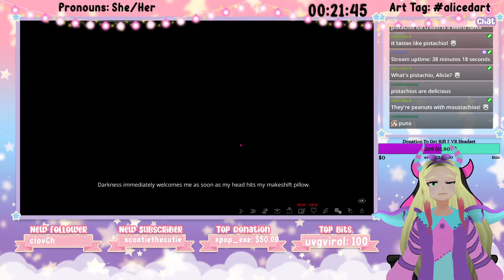She Lives This Time!!!! | The Letter (Part 20)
Soo I started the game over again, but this time she lives~!

Also I hope everyone is being safe and healthy!

Credits:

Alice Daemon VRChat/VRoid Model = Scoot (VRChat and Discord Friend)

XXX